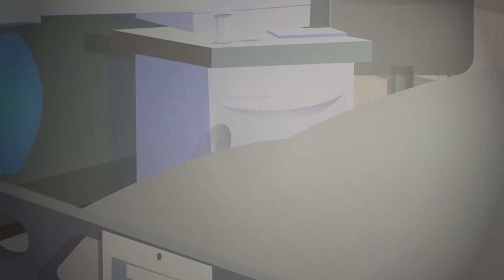3 Hospital Lockdown Horror Stories Animated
Enter the terrifying realm of hospitals as we unveil three bone-chilling Hospital Lockdown Horror Stories that will keep you on the edge of your seat.

TIMESTAMPS:
Story 1:  Twitch - 00:00:03
Story 2:  Expansion - 00:07:27
Story 3:  Revenge is Best Served Hot - 00:12:50